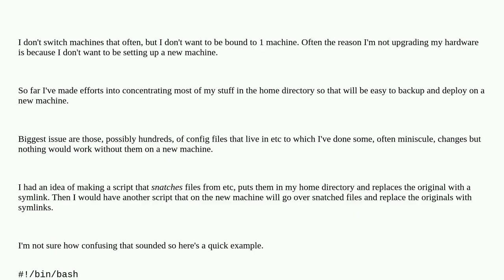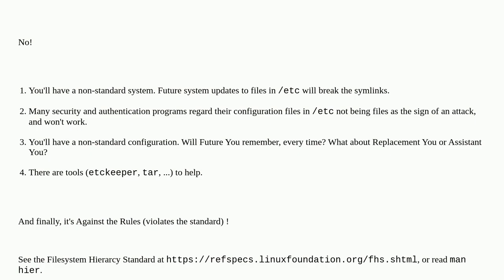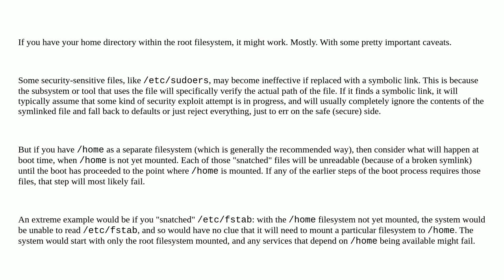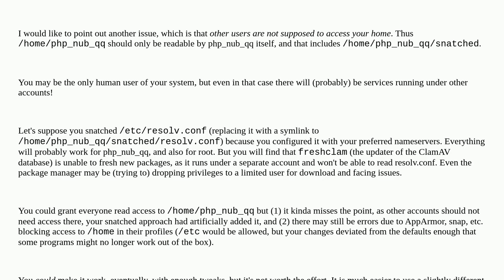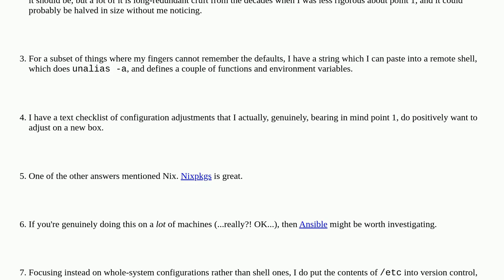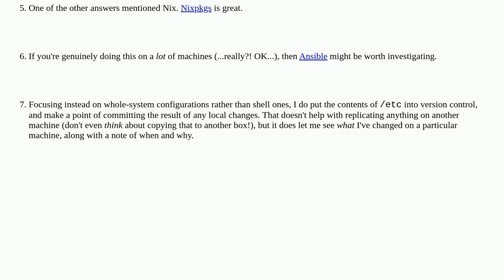Unix: Is it a good idea to replace files in etc with symlinks?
Is it a good idea to replace files in etc with symlinks?

A special thanks goes out to the community

  etc backup symlink